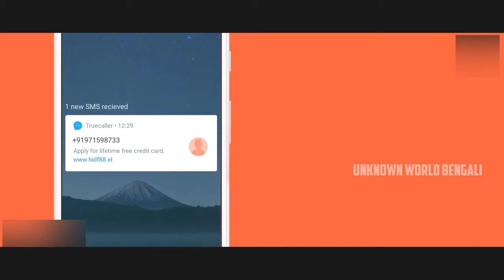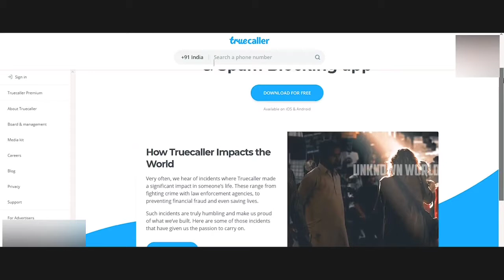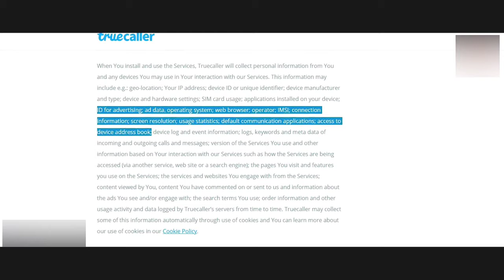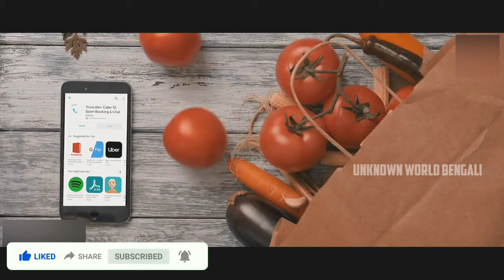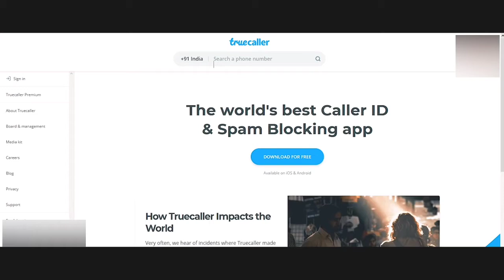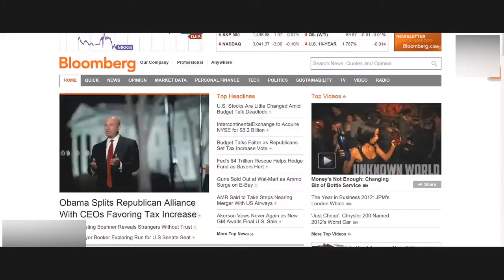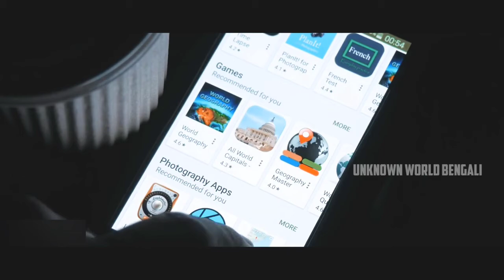🔴 দেখুন truecaller কীভাবে আপনাকে বোকা বানাচ্ছে | মায়াজাল | mayajaal | rohosso tube | রহস্য টিউব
🔴 দেখুন ‌truecaller কীভাবে কাজ করে ? কীভাবে টাকা ইনকাম করে | mayajaal | unknown world bengali

🔴 দেখুন ‌truecaller কীভাবে কাজ করে ? কীভাবে টাকা ইনকাম করে | mayajaal | unknown world bengali how work truecaller রহস্য টিউব sreemoyee today
episode mayajaal মায়াজাল sreemoyee bangla fun video ajob ghotona rohosso tube বিবর্তন অজানা পৃথিবী ojana prithibi truecaller how work truecaller
mayajaal funny videos
হ্যাকিং
atm chori video
condition
future mobile
lock down funny
lockdown haircut
mayajaal
mayajaal video
unknown world
আজব ঘটনা tornedo
facts bangla
lockdown funny
lockdown funny video
mayajaal funny videos
Tifas
atm chori video
condition
future mobile
lock down funny
lockdown haircut

🔴 For more videos Please Go to my Page